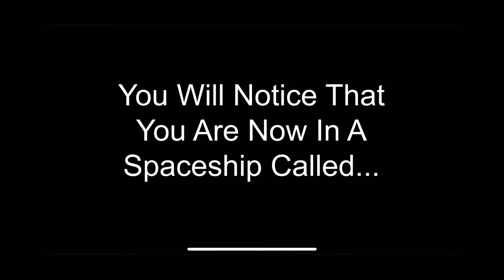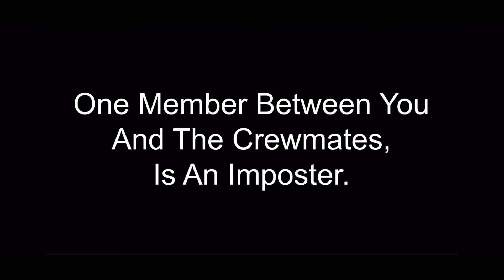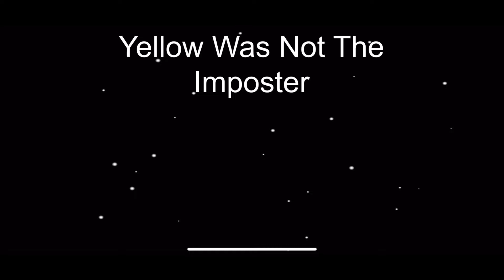SMSA Movie: Lobster In Among Us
Lobster And His Friends Find Themselves Inside A Spaceship, Along With An Imposter